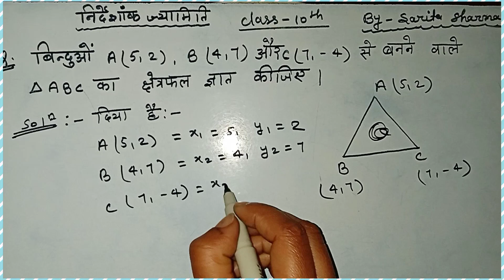बिन्दुओं A(5,2), B(4,7) ,C(7,-4)से बनने वाले ∆ABC का क्षेत्रफलज्ञात कीजिए /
बिन्दुओं A(5,2), B(4,7) ,C(7,-4)
से बनने वाले ∆ABC का क्षेत्रफल
ज्ञात कीजिए /